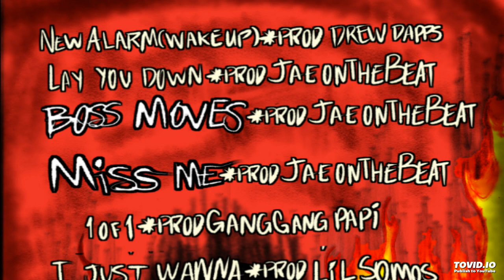Le$LaFlame - Miss Me (Prod JaeOnTheBeat)